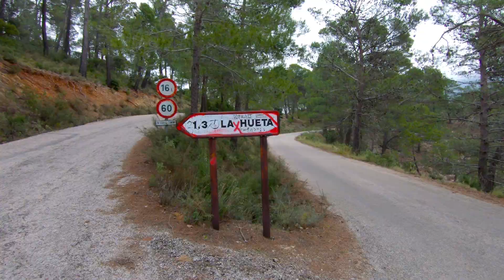LAGUNA DESCONOCIDA EN CAZORLA, SEGURA Y LAS VILLAS, JAÉN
Esta ruta es recomendable en cualquier epoca del año, excepto en verano, ya que es un terreno arcilloso y acumula el agua de la lluvia. Es una ruta ideal para ir en familia, no tiene ninguna dificultad pero debemos de ir en silencio porque siempre que la hemos hecho hemos visto animales.

MUSICA UTILIZADA

► Música proporcionada por Tu música sin copyright
► Canción: Cartoon - Más Y Más (feat. Daniel Levi)